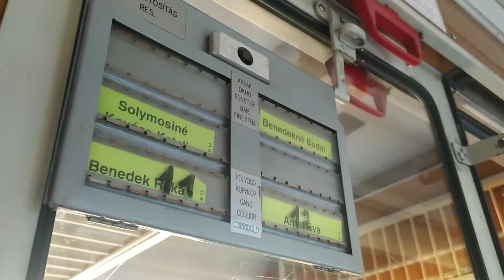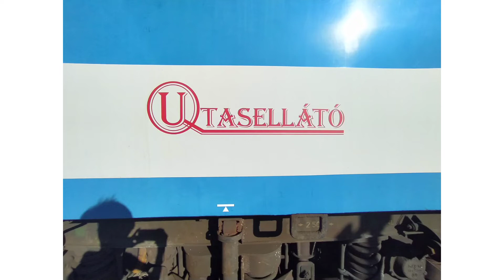Utazás Bc (59-80) kocsiban a 135-ös vonalon!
Sziasztok!
A mai videóban elhoztam nektek a Bc kocsikat, melyek bár nem totális ritkaságok, de nem is mindennaposak a 135-ös vonalon. A videóban a Szeged-Rókus - Szeged (brutális :D) távot fogom leutazni egy ilyen kocsiban. Jó szórakozást!

Időbélyegek:
0:00​​​​​​ Bevezető
0:19 Szeged-Rókus
1:26 SZKT - kereszteződés
1:40 Utazós jelenetek
2:36 Szeged-Rendező
3:38 Szeged
4:21 Infóblokk
4:35 Részletes bemutató
5:54 Tolatások
7:10 Képek, befejezés
7:59 Outro